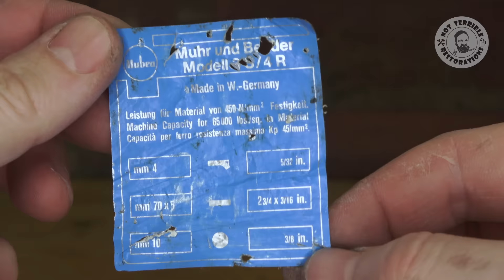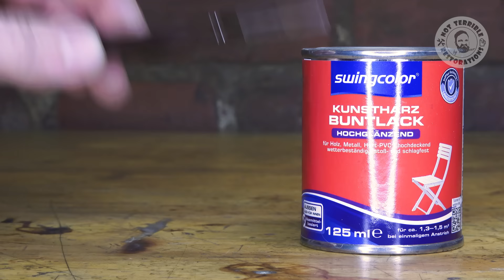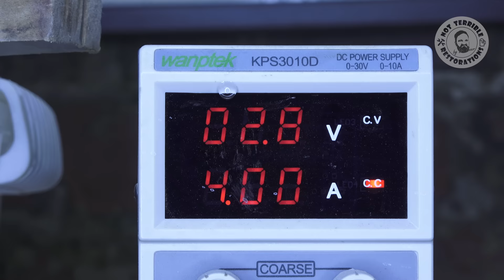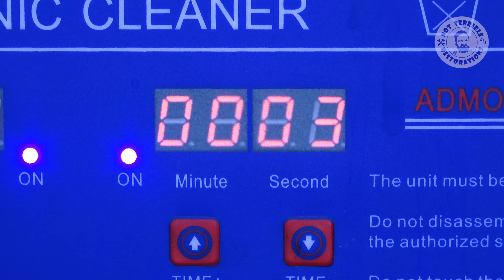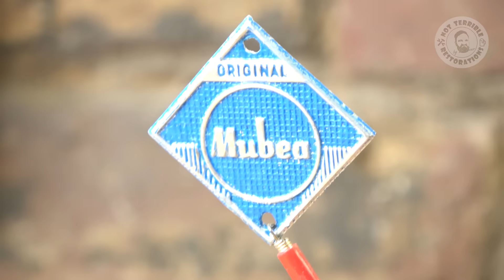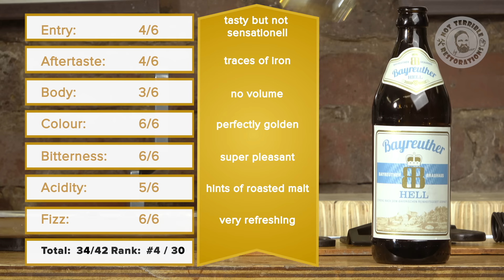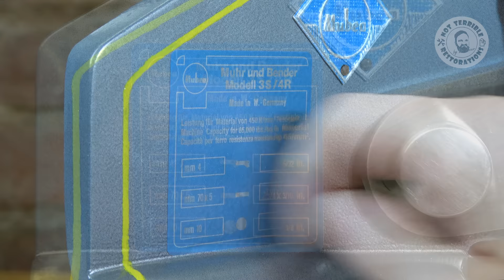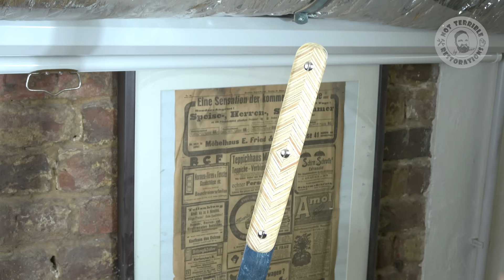WINNER: How 100 Slices of Plywood Won Me the Battle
In this "Restoration Battle" Mister Patina and Me are challenging each other by restoring the same Metal Shear! 🙂

And...please stay respectful and friendly😉

My Pages

Once upon a time I was invited by Mr. Patina to grab a cold one, and as a friend I of course brought a gift. I came by with two mostly identical metal shears in pretty bad condition. So obviously I asked him to do a competition, an offer he couldn’t refuse?

So I took this metal shear apart, cleaned off the dirt from the past 300 years and gave it a good clean. Some of the old grease just came off by scraping. After that I put every part in my sandblasting cabinet and did a lot of metal works afterwards: filing, shaping, sanding, and so on. When the metal work was done, I powder coated the main part in a mix of “antique hammer effects silver” and "RAL 5012 Lichtblau".

The blades were reshaped with a belt grinder, while sanding, I cooled down the blades in water to keep the hardness.
I zinc plated every screw after truning the heads and cutting the thread.

Parts that are moving against each other where cold blued. I also took care of the Mubea Brand Logo and recreated the sticker, which is providing information on cutting limits.

The final test shows, that this shear works perfectly again. I hope you have fun with the video! If you have any questions on the used tools, materials or the processes, write it in the comment section - i´ll try to answer as soon as possible! It helps a lot!

Here are the links to the tools and equipment I use:

*IMPLOTEX 3000 Compressor:* ➡️
*Powder Coating Gun:* ➡️
*Laser Engraver https:* ➡️
*Fein Multimaster MM 700:* ➡️
*Bosch Professional Impact Drill GSB 18V-110 C:* ➡️
*Sandblasting Cabinet 420 Liter:* ➡️
*350 Liter* ➡️
*220 Liter* ➡️
*Kamera - Sony AX53:* ➡️
*Grabby "McGrabface" Grabson:* ➡️

Stay healthy Dr Beer

Your Lullaby - Per-Olov Kindgren & The Gaugolon Orchestra
with friendly permission by: Per-Olov Kindgren Jimmy Quango and The Gaugolon Orchestra

00:00 - Intro
00:50 - Chapter 1: Mubea Disassembly
04:03 - Chapter 2: Powder Coating
07:43 - Chapter 3: Zinc Plating
11:23 - Chapter 4: Cold Bluing
12:43 - Chapter 5: Sharpening
14:15 - Chapter 6: The Logo
15:28 - Chapter 7: Mounting Plates
19:50 - Chapter 8: The Handle
20:27 - Chapter 9: Timeout/ Beer Tasting
21:29 - Chapter 10: Mubea Assembly
26:21 - Chapter 11: Testing